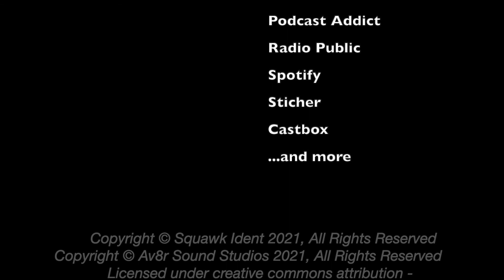The Wong Warrior and the AeroValley Flying Club clip from episode 74 of Squawk Ident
In this clip from episode 74 of Squawk Ident - A Warrior and a Pilot - Av8rTony and the Squawk Ident Crew learn how Christy came to own the Wong Warrior on her journey in aviation.

In Episode 74 of Squawk Ident we have the pleasure in welcoming an aviator and a true warrior to the show.  She is a Gold Seal CFI, an aircraft owner and president of the AeroValley Flying Club. She is a co-host of the hit YouTube channel “Taking Off” featuring “In The Hanger” where together with co-host and fellow pilot Dan Millican, they have produced over 100 episodes over 5 seasons. She is a long time resident of Lantana, TX where most of her neighbors know her as the president and co-founder of a local non-profit Lantana Cares, which is “dedicated to resident-empowered beautification, education, and recreation.” Her journey is both inspiring and filled with opportunity. Join us as we sit down with a Denton, TX warrior, Ms. Christy Wong.

Please be sure to view our many other videos from the show.

You can also follow the Squawk Ident Podcast on Facebook & Instagram

Squawk Ident can now be heard on: iHeart Radio, Spotify, Amazon Music, Anchor.FM, Apple Podcasts, Google Podcasts, Breaker, Overcast, PocketCasts, RadioPublic, and more.